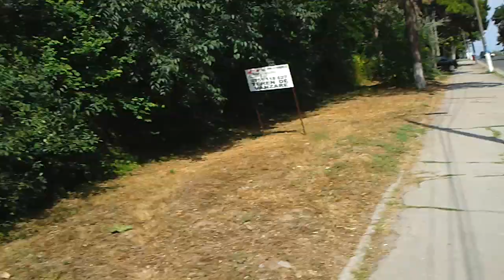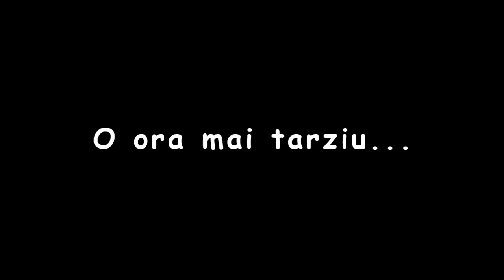Serbarea finalului de cariera al unui porc dictator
Dupa cum am spus in prima oda (cunoscuta drept "dansul in chiloti") voi mai face un clip haios dupa referendum. In ciuda cvorumului de 50% + 1, Traian Basescu a luat un vot zdrobitor impotriva sa (aproximativ 89% pentru demitere - 11% impotriva demiterii) ceea ce il califica drept un presedinte nelegitim si suspendat. Asa ca, acesta este clipul promis anterior... enjoy :)